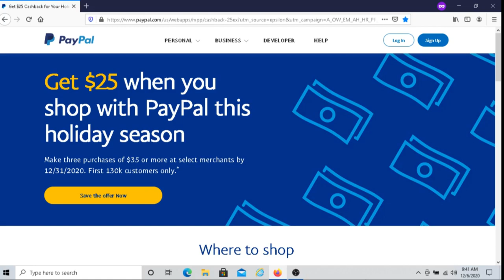PayPal Special Offer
In this video I share with you information about the special offer that PayPal is offering. If you are interested in learning more about the PayPal special offer then I recommend that you watch this video.

YouTube Optimization Plug-In I recommend you use if you're interested in helping your YouTube channel to grow. You can use this FOR FREE:

Book I recommend for YouTubers:
YouTube Secrets: The Ultimate Guide to Growing Your Following and Making Money as a Video Influencer